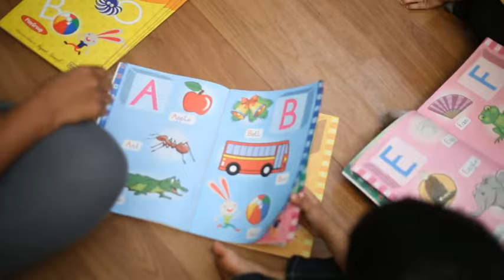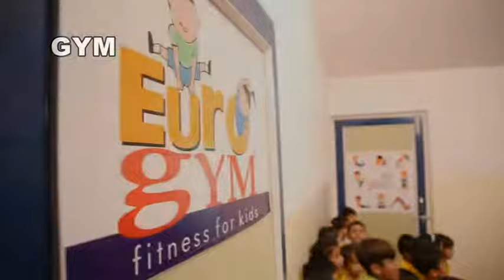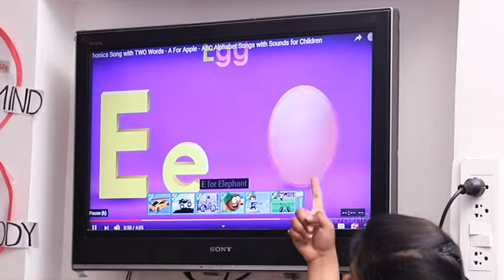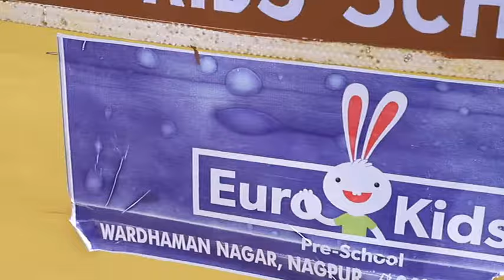A DAY AT EURO KIDS, WARDHAMAN NAGAR 2018-19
MAKING LEARNING FUN.